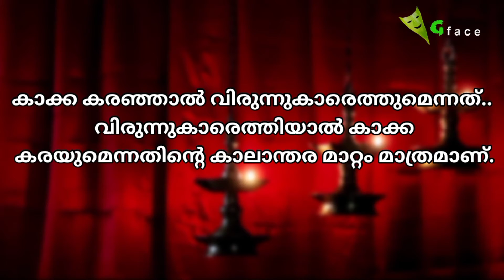gface | ‼️‼️ കാക്ക കരഞ്ഞാൽ വിരുന്നു വരുമോ.....❓❓| നാട്ടറിവും പൊരുളും | Like and subscribe